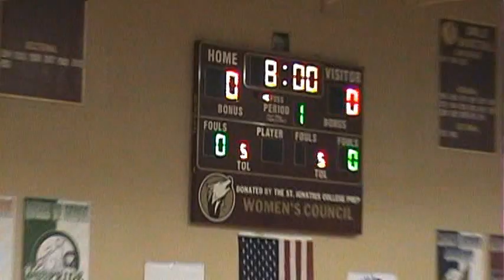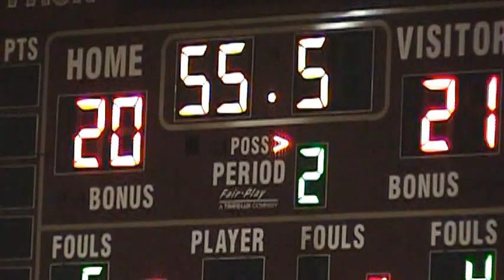* * Jones Eagles@Dunbar Mightymen Basketball/Sectional/State Playoffs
Boys Basketball: DeJuan Appleberry triggers Dunbar's comeback win
.BY PATRICK Z. MCGAVIN

March 7, 2012 10:12PM .Updated: March 7, 2012 10:17PM

DeJuan Appleberry knew it was time to step it up or go home.

With his team staring down a five-point deficit to start the fourth quarter, the senior Dunbar guard sparked an explosive uprising as the Mighty Men scored the first 12 points of the period in rallying past Jones 53-42 in a St. Ignatius Class 3A Sectional semifinal Wednesday night.

Appleberry scored seven of his game-high 18 points in the fourth quarter. Dunbar (17-4) advances to play upstart DuSable in the sectional final Friday.

"We really had to step up the defense, and especially use our speed to get out and run," Appleberry said. "The game was played at their pace and we had to speed the game up, and just look to run after every rebound."

The other significant story was an absence. Jones' quarterback and emotional leader, senior point guard Jonathan Chico, hurt his right ankle with 7:07 remaining in the game. Chico (nine points, four assists, two steals) drilled two three-pointers in the third quarter that enabled the Eagles (22-7) to surge to a 36-31 lead.

In his absence, the Eagles turned the ball over on four consecutive possessions.

"We were in control of the game up until then, and I thought we played very well," Jones coach Frank Griseto said. "We had the game at our pace, and we did a very good job of moving the ball and packing it in defensively and forcing them to hit perimeter shots.

"Without Chico, we didn't have a secondary ball handler."

Appleberry took control in the final quarter by scoring on a beautiful drive and then assisting shooting specialist Destyne Butler (six points). Appleberry's drive and kick set up Butler's go-ahead three-pointer from the left wing for a 38-36 lead with five minutes to play.

Dunbar never trailed again. Chico returned, but he was clearly hobbled and the Eagles' offense remained out of sync. Jones turned the ball over 10 times in the quarter and failed to score for nearly six minutes as Dunbar seized a 43-31 lead.

Senior forward DeAndre Taylor (12 points) finally broke the scoring drought with a short baseline jumper off on an offensive rebound with 2:03 remaining. Just like during the football season, star Dunbar quarterback Darvell Harris (two points, nine rebounds, four block shots) threw a bomb that his brother Trevon Harris (nine points, seven rebounds) converted into a layup.

"We were in that zone in the third quarter and they hit a bunch of threes on us," Darvell Harris said. "We got out of that and went to the man and really got after them at the defensive end."

Junior James Simmons contributed 14 points and eight rebounds for the Mighty Men.

Jones senior forward Courtney Copeland scored 12 points but failed to record any points after the second quarter. Jauquis Frazier-Buckman added six points for the Eagles.

The game was marred by a fight that broke out with 37 seconds remaining and Dunbar leading 50-42 when security tried to eject some spectators. It followed a water bottle being thrown on the court. After a delay, the game ended without incident.